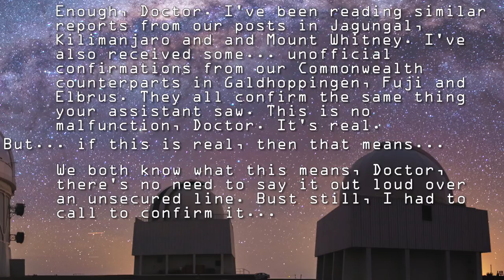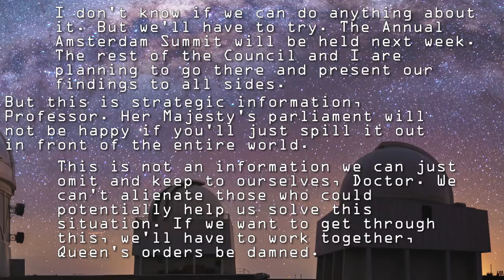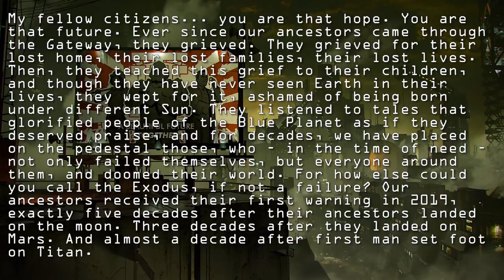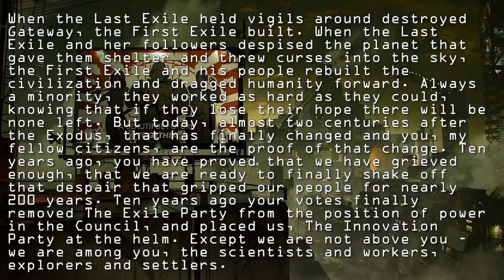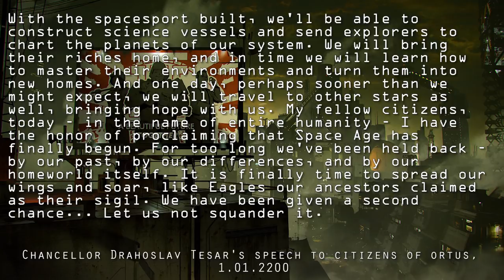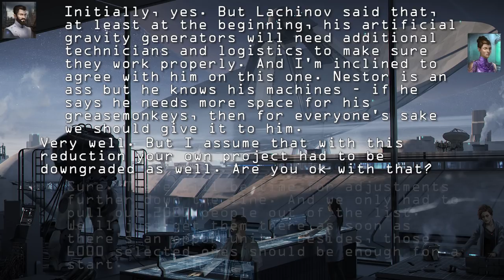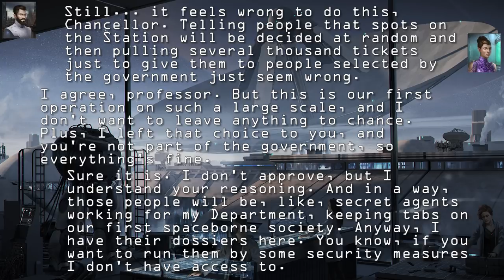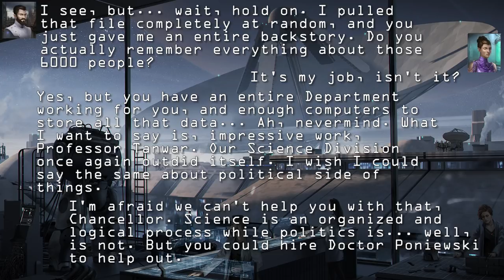Second Chance Episode 1 - INTRODUCTION - Stellaris NLP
2200. Almost two centuries have passed since a catastrophe destroyed Earth and forced humanity to flee into the unknown. The losses were devastating, but now - at the verge of 23rd Century - mankind finally manages to overcome its grief, and begins looking to the stars and future they hold. Will that future be bright, or as dark as the past only time will tell, but Exiles of Old Earth know one thing - they will not waste their second chance.

Second Chance is a Narrative, story-focused Let's Play for Stellaris. I use a ton of mods, most notable being AlphaMod and New Ships and Classes. If anyone's interested, I can prepare a full list of mods. It will be long, mind you.

Music used in this video comes from these fine videogames (in order of appearance):

Artwork used comes mostly from stock images found around the web, as well as games - Cyberpunk, Endless Space 2, Frostpunk, Halo. Also, Stargate TV series.